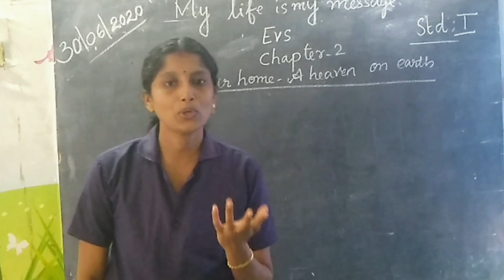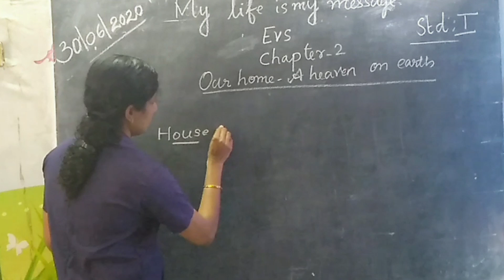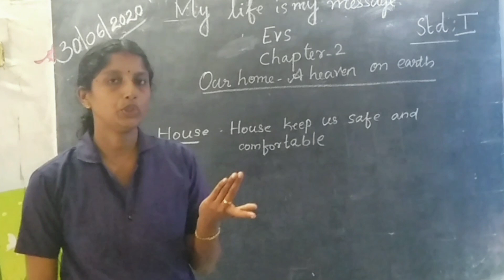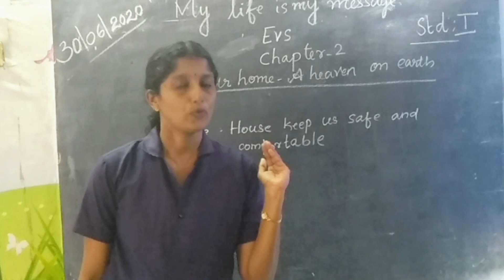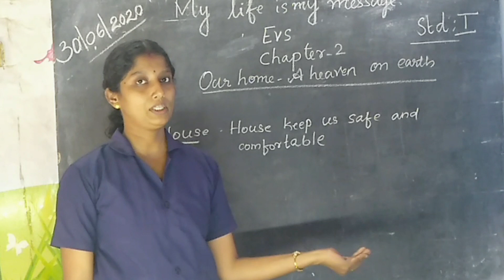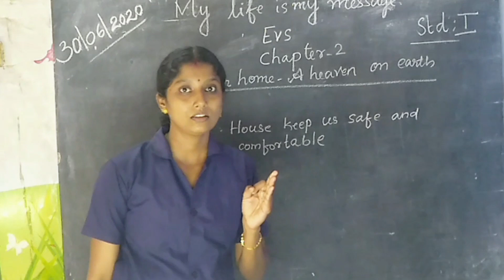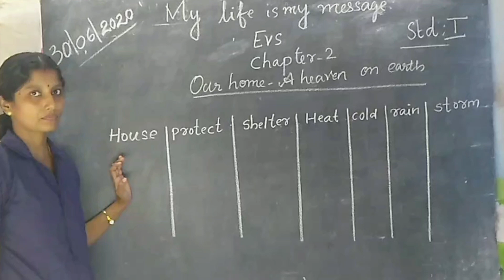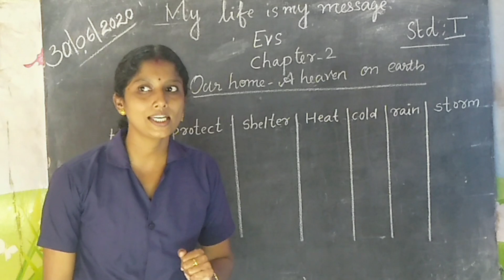EVS for I